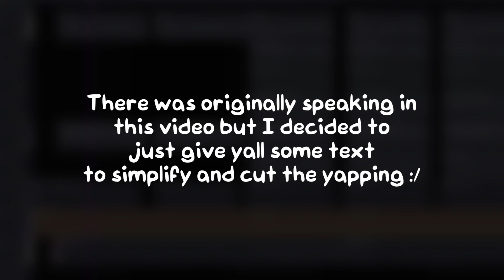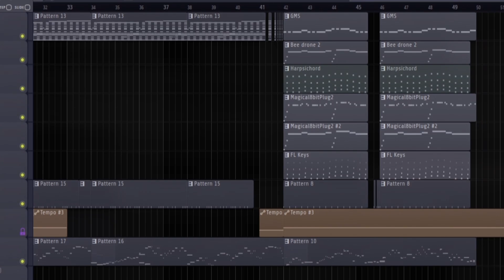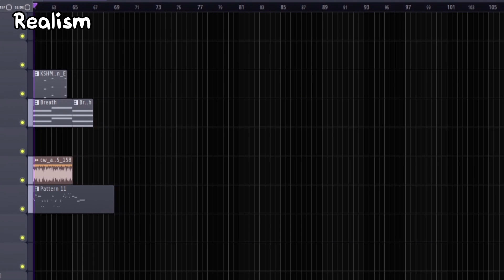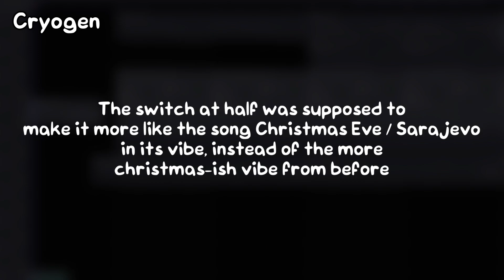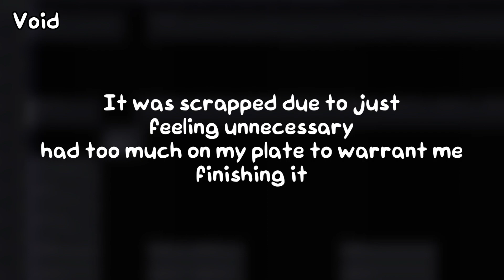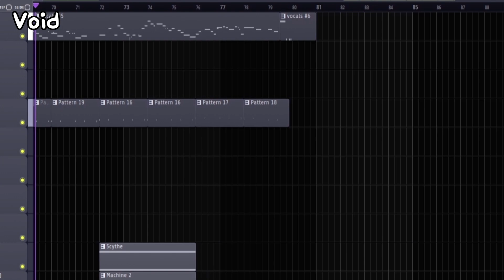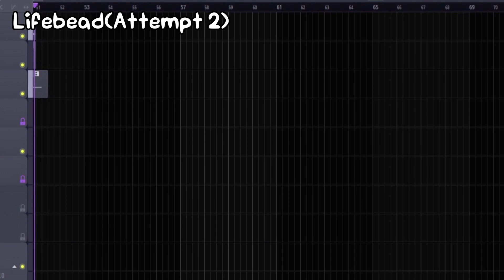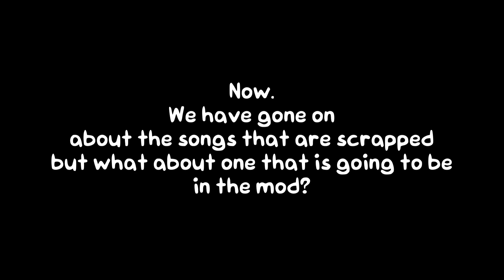Friday Night Funknest - Scrapped Songs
Boo

TIMESTAMPS
0:00 - Grubberfly's Melody
1:52 - Realism
3:21 - Cryogen
6:19 - Void
8:18 - Lifebead(Attempt 1)
8:48 - Lifebead(Attempt 2)
10:06 - Lifebead(Final)
11:47 - Mystery